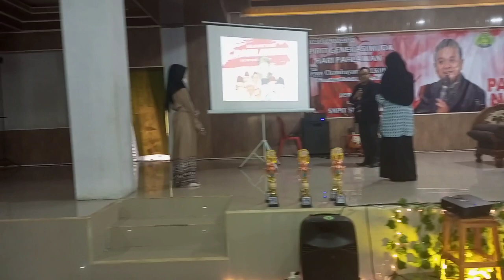LIVE !! SMART MOTIVATION DI PESANTREN MODERN SYAHIDA TANGERANG BERSAMA COACH HEPPY CHANDRA